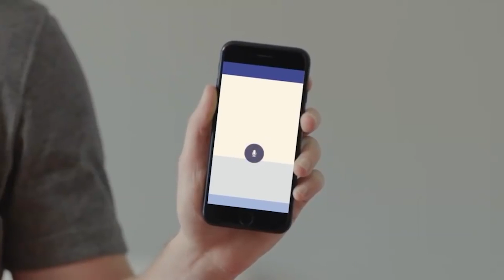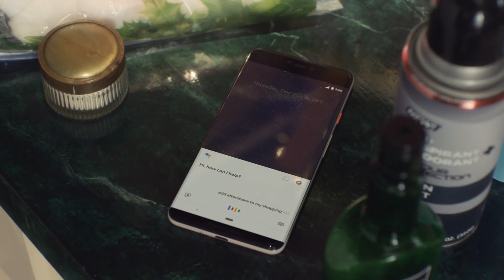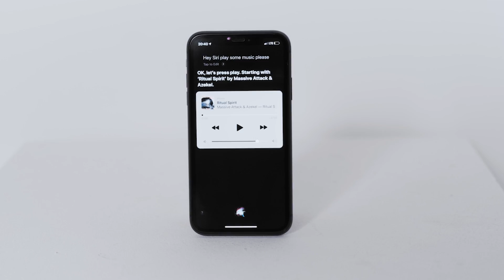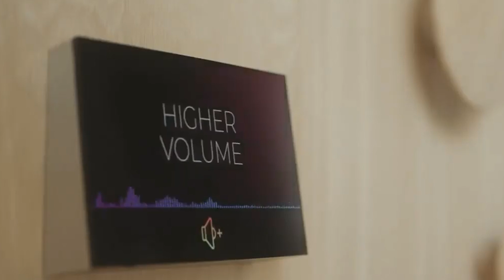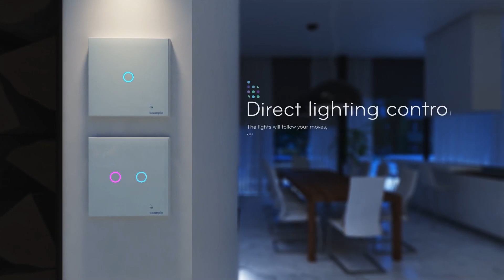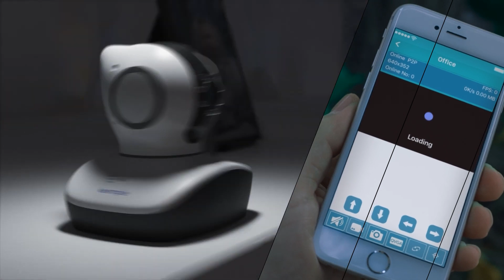Facebook's M: The AI Assistant That Couldn't Keep Up with the Competition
Facebook's new M AI assistant is struggling to keep up with the competition. In this video, we'll show you how to use rivals like Google Duplex to your advantage.

Facebook's M AI assistant is supposed to be a competitor to Google Duplex, but it's not doing very well. In this video, we'll show you how to use rivals like Google Duplex to your advantage. We'll also discuss the pros and cons of using AI assistants like M. So whether you're a Facebook user or you're considering using a rival AI assistant, this video is for you!